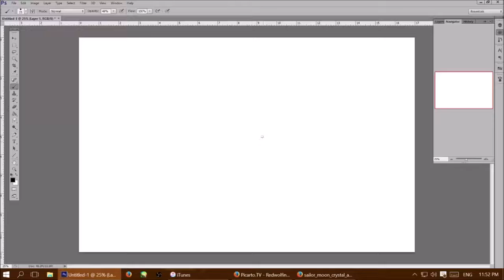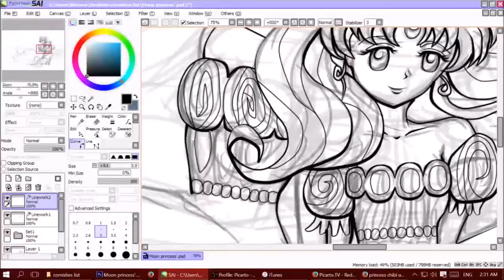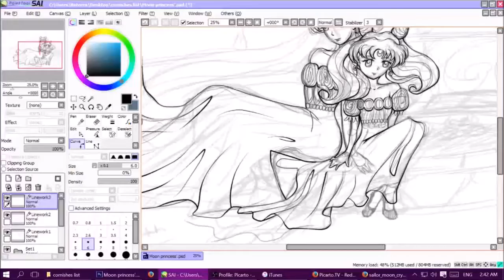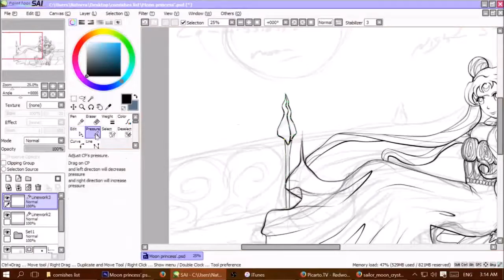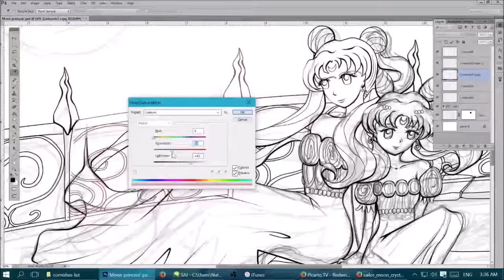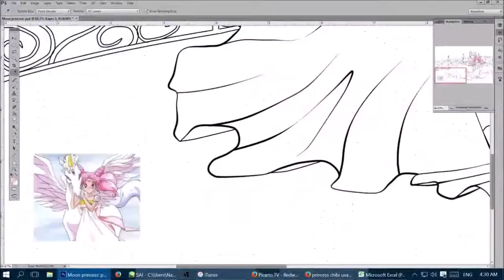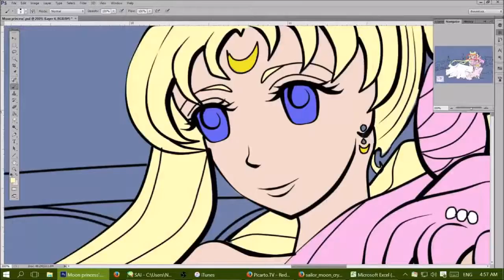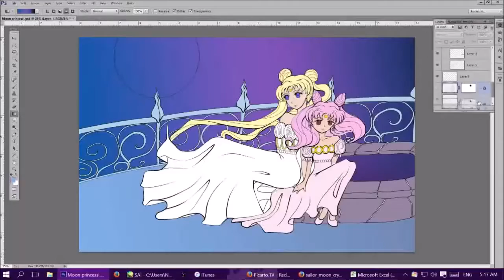Neo Queen and Chibi Usa speed paint journal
From a recent stream. add your own tune while you watch.